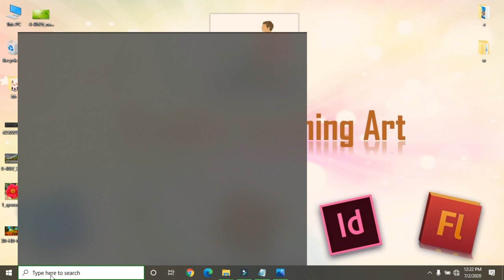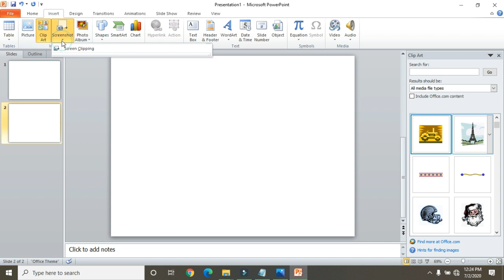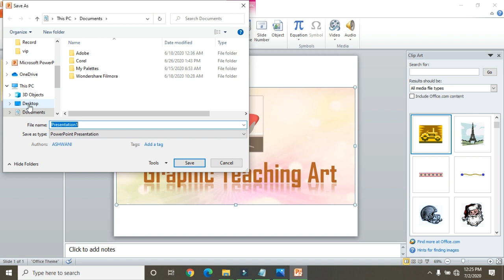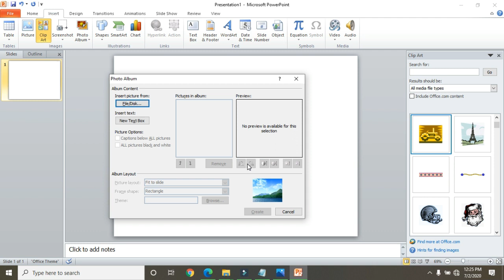Computer Education How to Use Power Point in Computer in Hindi Tutorial Series in Hindi Part 18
Part-6, MS Power Point, Insert, Clip Art, Screenshot, Hyperlink, etc…
1) Advance Diploma In Tally
2) Diploma & Computer Application ( DCA )
3) Diploma In Website  Designing & Development
4) Advance Diploma in AutoCAD
5) Diploma in Digital Movie Editing
6) Diploma in Graphic & Multimedia Animation
7) Diploma in Graphic & Digital Movie Editing
8) Diploma in Multimedia & Animation

1) DTP
2) Fashion Design
3) 2D Animation
4) Video Editing
5) Graphic Designing
6) Course on Computer Concepts (CCC)
7) Tally.ERP9 Basic
8) Account Expert & Tally.ERP9
9) Computerized Accountancy & Tally ERP
10) Graphic for Web Page Designing
11) Advance Web Technology -PHP & SQL
12) Web Development
13) Advance Excel
14) Digital Marketing
15) Advance AutoCAD
16) 3D Studio Max
17) V-Ray
18) Digital Movie Editing & After Effect
19) Multimedia Animation
20) VFX
21) Advance Networking
22) Computer Hardware (Card Level) & Networking
23) CCTV Installation & Repair
24) Professional English Speaking
25) Photoshop, After Effect, etc...